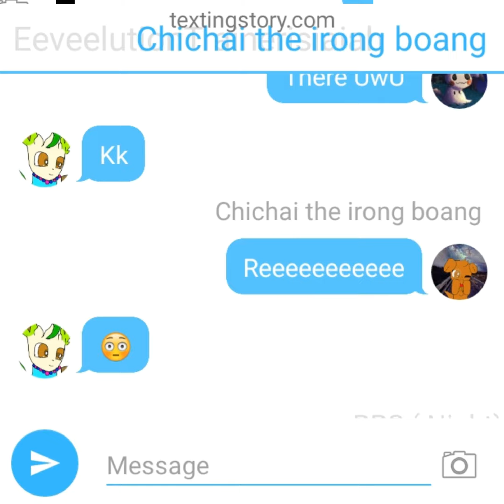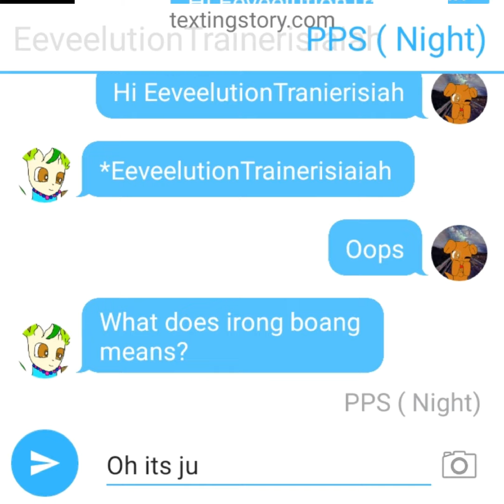Friend's Chat ( Part 1 )